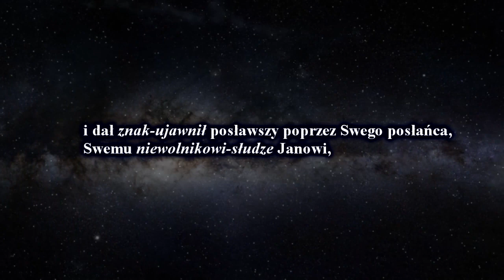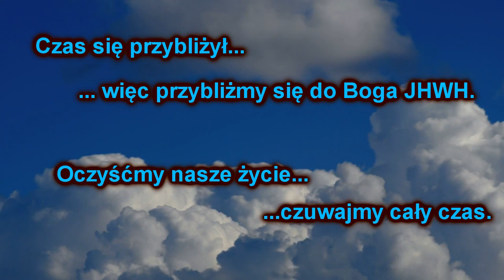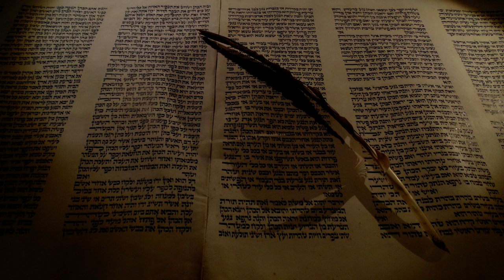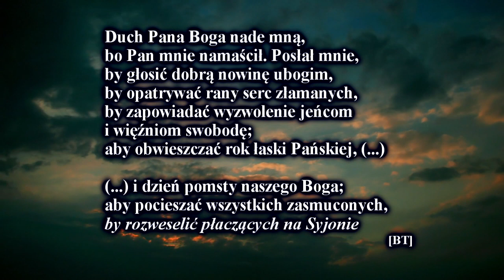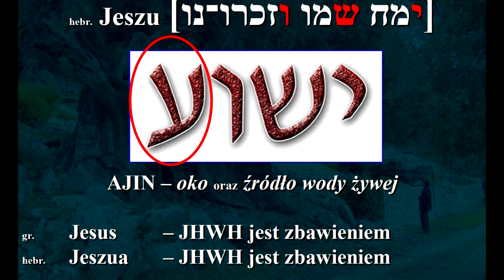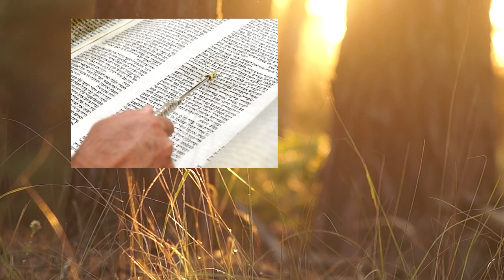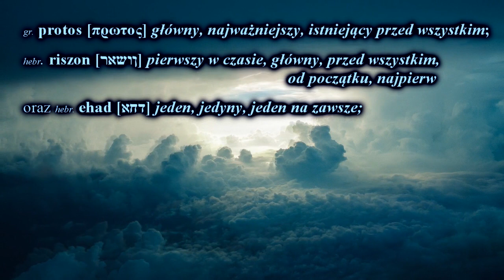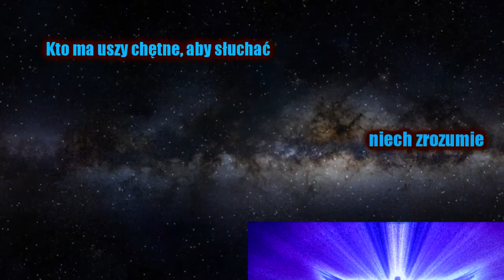01_Objawienie Jeszuy JHWH, rozdział 1, Apokalipsa Jana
Apokalipsa św. Jana, czyli początek czasów ostatecznych.
Jan apostoł podczas swojego zesłania na wyspę Patmos, z powodu głoszenia Dobrej Nowiny o Jezusie Mesjaszu - otrzymuje objawienie czasów ostatecznych, wraz z opisem końca tego świata.

Filmy i zdjęcia zaczerpnięto z:
kolekcji Wieści Issachara,
Pixabay,
Pixels,
Wikipedia i Wikimedia,
Picryl

muzykę zaczerpnięto z:
kolekcji Wieści Issachara,
Freesound,
zasobów Youtube